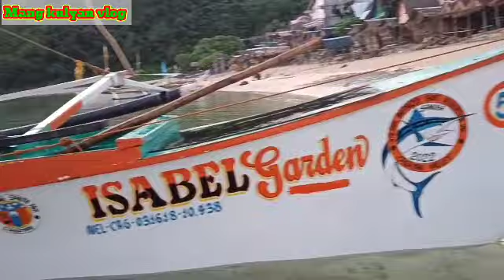Good morning Santa Ana